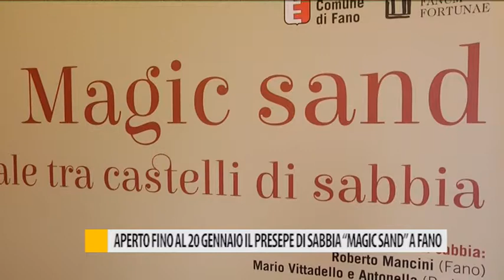Aperto fino al 20 gennaio il presepe di sabbia "Magic Sand" a Fano